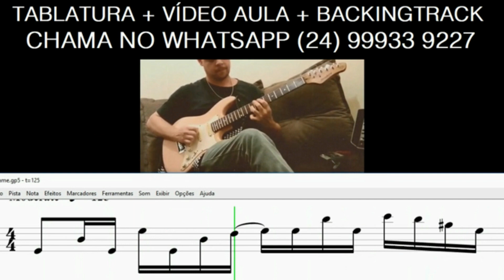Guitar Game | Estudos Para Guitarra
Guitar Game é um tema simples, porém, desafiador!
Não trata apenas da técnica, temos alguns elementos importantes a serem estudados nesse tema, como harmonia, desenvolvimento criativo e composição.
Prestem atenção na harmonia que rola durante todo o tema.
Para os fãs de arpejos e palhetada híbrida, logo na parte A do tema (introdução) já tem um desafio interessante, preste atenção na mão da palhetada e nos arpejos que toco durante esse trecho.
Preste atenção também na harmonia e na divisão rítmica que rola durante a parte B do tema.
Se você curte uma boa e tradicional base de Hard Rock se liga na parte C do tema...
A parte D do tema também é bem interessante!

Esse tema exclusivo foi criado para você...

Para atingir uma boa palhetada alternada precisamos criar alguns hábitos, um deles é a prática diária de exercícios que estimulem você a estar sempre estudando. Nesse tema que criei você vai encontrar alguns elementos úteis e agradáveis para o seu desenvolvimento musical como palhetada alternada, palhetada híbrida, slides, ligados, palm mute, arpejos, riffs, etc. Todos esses elementos executado de forma musical para tornar o seu estudo mais agradável e estimulante para você colher bons resultados na guitarra.

O material inclui:

 PDF (Partitura e TAB);
 Vídeo aula explicativa do tema;
 Video com TABLATURA para você treinar junto;
 BackingTrack do Tema pra você tocar junto.

Participe do meu WHATSGROUP, para ter acesso a exercícios e dicas EXCLUSIVAS!

Abraço!

AV